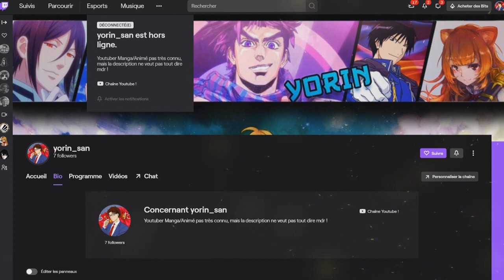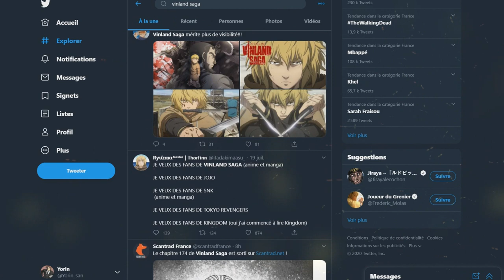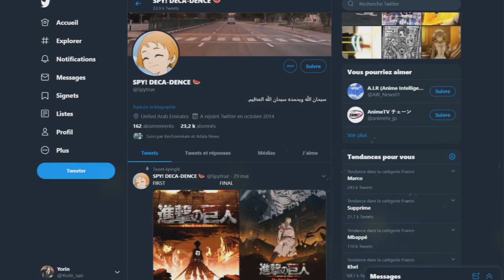La SAISON 2 de Vinland Saga CONFIRMÉE ? Explications et Reprise en Manga !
Ma chaîne Twitch (les lives commencent cette semaine !)

PSN : Tricheur85

▃▃▃▃▃▃▃▃▃▃▃              Copyright          ▃▃▃▃▃▃▃▃▃▃▃▃▃